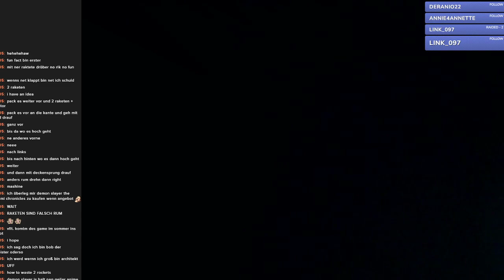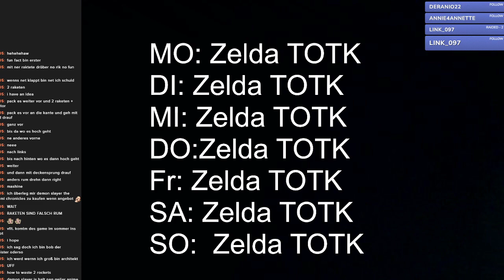Den Feuertempel abschließen